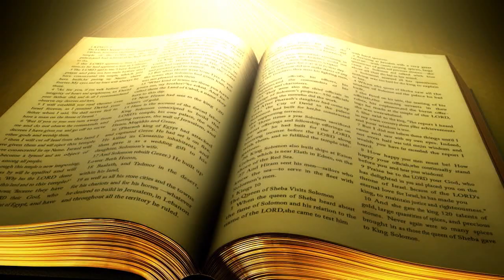Title: Desire the Lord not the world Sermon by Evangelist Asifa Shawkat (National News Nama)